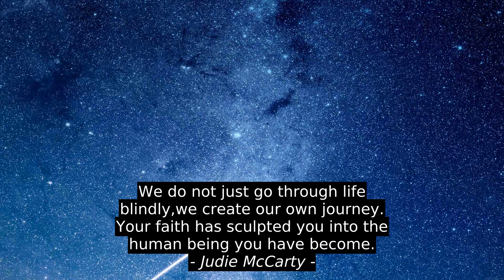Judie McCarty Top Motivation Cites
Doris Perdue-Johnson, Keysha Jade, Judie McCarty, inspiration, quotes, top, citation, success, motivation, best